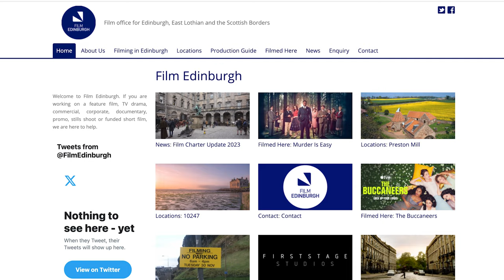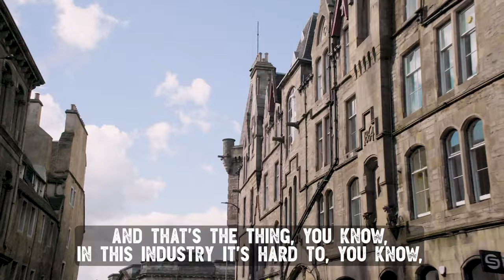Discover Edinburgh: A Filmmaker's Guide to Scotland's Iconic Film Location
BrightWolf BigFive: Scottish Filming Locations - Film Edinburgh Interview with Rosie Ellison [S1 E3]

Explore the historic charm and cinematic potential of Edinburgh in this detailed interview for filmmakers and producers. Whether you're planning your next big blockbuster or an intimate indie film, Edinburgh offers a stunning array of locations from the iconic Royal Mile to the picturesque Victoria Street, all backed by comprehensive support from the local film office.

In this interview special Rosie Ellison of @FilmEdinburgh (The local governments official film body) reveals why blockbusters like Avengers and FastAndFurious chose Edinburgh's enchanting streets.

Join us as we dive into what makes Edinburgh a top film location in Scotland. Learn about the financial incentives, robust local facilities, and the vibrant talent pool that make Edinburgh not just a scenic backdrop, but a practical choice for filmmakers globally.

00:00 - Intro
00:36 - Rosie from Film Edinburgh- Welcome
01:55 - What's the purpose of Film Edinburgh?
06:25 - Parking, road closures etc. in Edinburgh?
08:45 - Filming in Edinburgh, is there any money?
11:12 - Leith Studio in Edinburgh
12:20 - A game changer for high calibre crew and jobs.

Key Highlights:

Iconic Locations: Discover why Edinburgh’s historic and versatile settings have been chosen for major films like 'Avengers' and 'Fast and Furious'.

Supportive Film Infrastructure: Get insights into the services provided by Film Edinburgh, including location scouting and logistical support.

Financial Incentives: Understand the financial benefits, including funding opportunities from Screen Scotland and UK film tax credits.

Efficient Logistics: See how Edinburgh accommodates film crews with ease, managing everything from parking to permits.

Top Facilities and Talent: Learn about Edinburgh’s state-of-the-art filming facilities like the dedicated film and TV studio in Leith and how the city retains high-caliber talent.

Whether you’re a producer looking for your next location or a filmmaker seeking a collaborative partnership in Scotland, Edinburgh offers a blend of aesthetic beauty and practical support. Make your next film project spectacular by choosing Edinburgh, where history and modern filmmaking meet.

Film Edinburgh
More links at brightwolf.co.uk
ABOUT BRIGHTWOLF FILMS:
The BrightWolf pack, with over 40 years of collective expertise in film, video, and advertising production, excel in crafting brand films, commercials, and broadcast bumpers. Much like wolves, we embody team work, intelligence, and unity. We also help in-bound productions from agencies and production companies, assisting them with their filmmaking requirements in Scotland.

We only work as a full production partner not as a location finder.